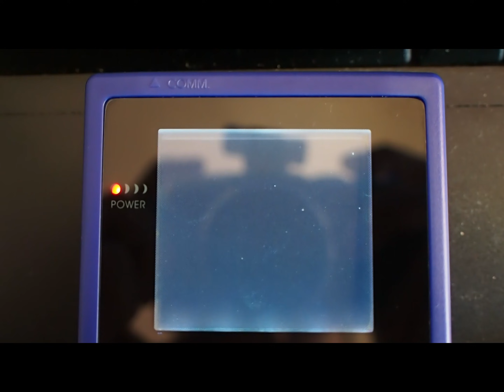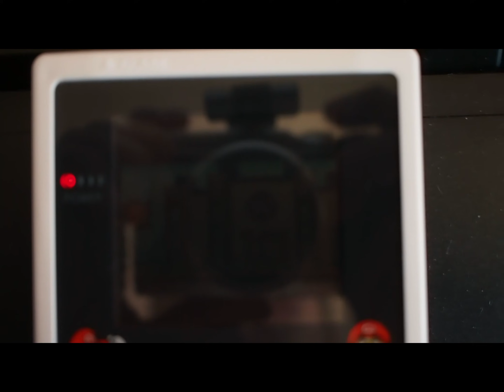Gameboy Color Screen with Loca Frontlight & Without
Handheld Legends Frontlight, osaka 7 Loca